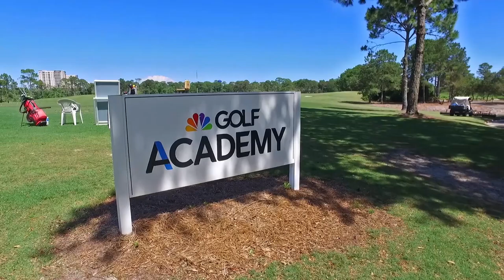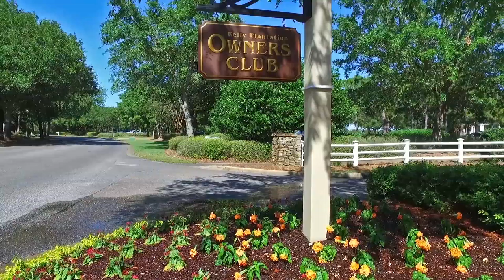Kelly Plantation ECBYO